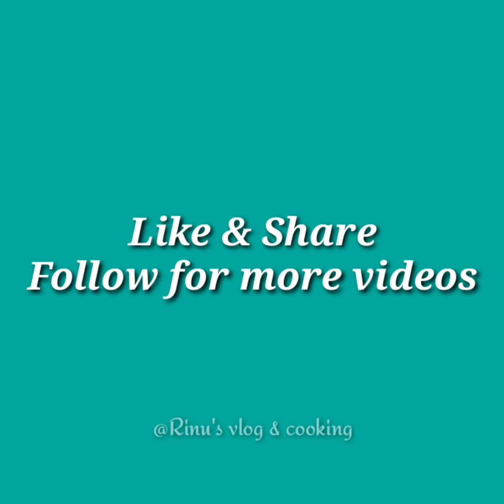স্পাইসি চাইনিজ প্লেটার(চিলি চিকেন চিকেন ফ্রাই,ফ্রাইড রাইসspice chinese platter।@Rinusvlogcooking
স্পাইসি চাইনিজ প্লেটার(চিলি চিকেন,চিকেন ফ্রাই,ফ্রাইড রাইস)spice chinese platter।‎@Rinusvlogcooking

আর নতুন ভিডিও পেতে বেল বাটনে ক্লিক করে রাখবেন।আপনাদের মূল্যবান মন্তব্য করতে ভুলবেন না। ধন্যবাদ❤️
আমাদের পেজ টি থেকে ঘুরে আসার আমন্ত্রন রইল

আপনাদের রান্না, রেসেপির ভিডিও, ব্লগ ভিডিও এমনকি সেল পোস্ট ও শেয়ার করতে পারবেন আমাদের গ্রুপে।

If you like my video then pls like my video.

Any entity or individual must not be used any content of this site without written permission. Legal action will be taken against those who will violate the copyright of the following material presented.
That's All. !

___Thank You___